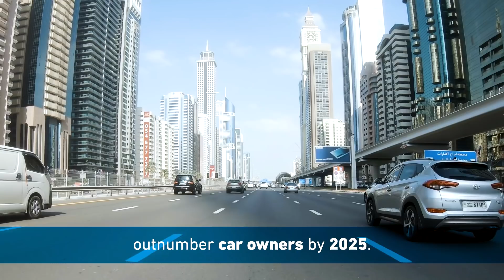Dubai drives disruptive transportation innovation towards a more sustainable future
Ekar is on its way to becoming the world’s third largest car-sharing operator by 2020. Its revolutionary concept and technology already helps people reach their destination comfortably, seamlessly and cost-effectively, without owning a car, using public transport or hailing a ride. Dubai has firmly established itself as a global leader in innovation, the Middle East’s start-up centre and as a hyper-connected, pro-business hub between the East and the West.